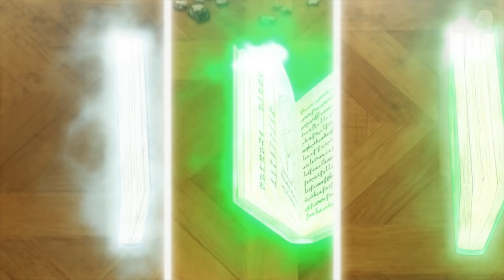Yuno vs Zenon | Zenon Kills The Golden Dawn - Black Clover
Yuno vs Zenon | Zenon Killed Half of The Golden Dawn - Black Clover